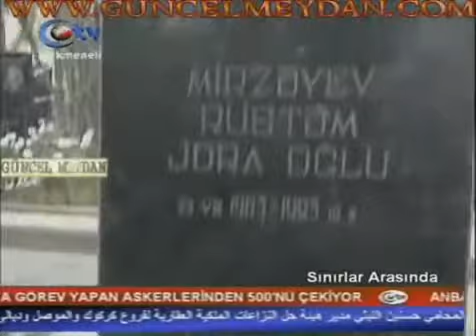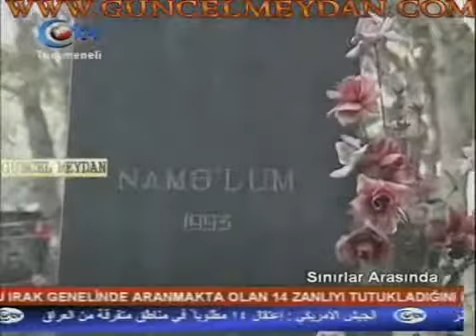Banu Avar'la Sınırlar Arasında Karabağ Şuşa'nın Üzerinde Uçan Kuşlar 17 01 2005